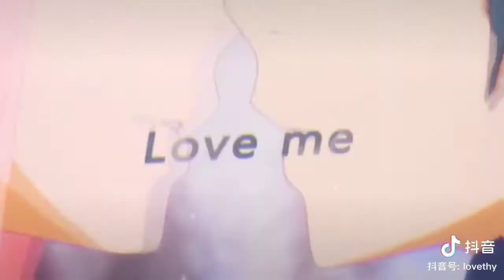best tiktok or amv anime edit #41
best tiktok or amv anime edit
recopilacion de los mejores animes de tiktok o amv
Si quereis el nombre de los anime que veis en el video me podeis pedir en instagram 🔽🔽